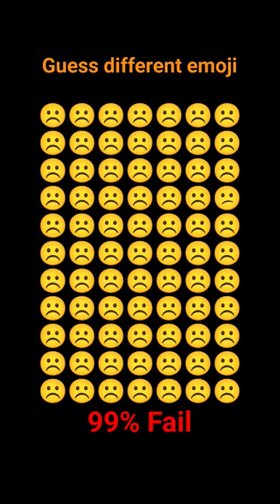If you guess you will get 96 rupees 😁😁